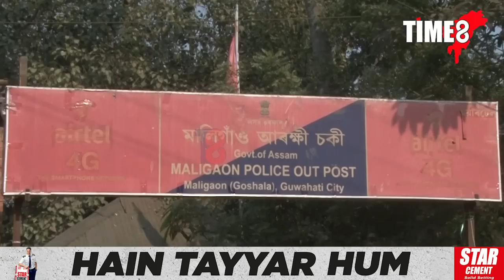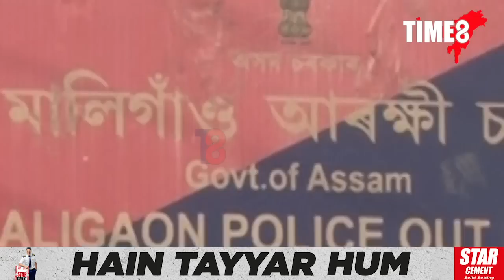"মোৰ বাচ্চাটোক কাঢ়ি লৈ গৈছে। ৮দিন উকলি গ'ল। পুলিচে কয় একো খবৰেই পোৱা নাই।"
গুৱাহাটী আৰক্ষীয়ে শুনক এগৰাকী মাতৃৰ কান্দোন। "মোৰ বাচ্চাটোক কাঢ়ি লৈ গৈছে। ৮দিন উকলি গ'ল। পুলিচে কয় একো খবৰেই পোৱা নাই।"